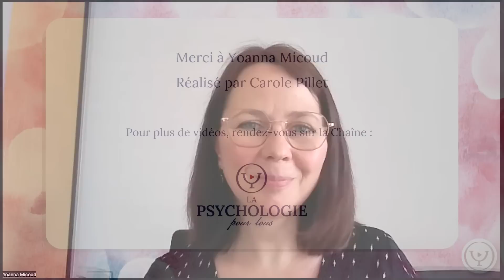Guérir le psychotrauma & (re)construire l'estime de soi, avec Yoanna Micoud, psychologue clinicienne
Les questions de cette interview :

00:49 Quelles sont les différences entre le traumatisme et le psychotrauma?

07:00 On peut vivre un psychotrauma dans la toute petite enfance et ne pas s’en rappeler. Quels sont les symptômes à long terme qui peuvent faire penser qu’on a vécu un traumatisme ?

13:48 Comment le cerveau réagit suite à un traumatisme ?

21:04 Qu’est ce qui fait que le cerveau lors d’une agression va choisir de figer l’individu plutôt que de combattre ou fuir ?

24:14 Les victimes de psychotrauma sont-elles plus manipulables ?

24:59 Quels impacts des manquements dans l’enfance (affectifs, relationnels ..) sur le cerveau ?

28:01 Quels impacts sur le long terme ont les hormones du corps qui ont aidé à la dissociation ?

35:07 Quels liens entre les addictions et le psychotrauma ?

37:35 : Notre cerveau produit-il toujours ces substances (cortisol notamment) même des années après le traumatisme en cas de psychotrauma ? Quels déclencheurs provoquent cette dissociation post traumatique ?

39:41 Y’a-t-il des maladies typiques liées au psychotrauma ?

42:42 Les crises de panique sont-elles des symptômes du psychotrauma ?

44:40 Est-ce qu’un psychotrauma peut se transmettre de génération en génération ? Quel rôle des neurones miroirs ?

50:43 Comment guérit-on du psychotrauma ?

On ne le sait pas toujours, mais un traumatisme n'est pas obligatoirement un évènement ponctuel. Il peut également être une situation de vie difficile qui a duré, ou tout simplement des manquements dans l'enfance (sécurité affective, réconfort, cadre suffisant...).

Les conséquences sur le cerveau et notre biologie sont les mêmes. Et les symptômes divers. Manque d'estime de soi, émotions qui nous submergent dans certaines situations (qui font écho au trauma initial), maladies chroniques... Le corps encore en état d'alerte, même des années après, nous montre que le vécu traumatique n'est pas digéré et toujours bien présent dans notre inconscient.

Au delà du quotidien difficile à vivre, le taux de cortisol dans le sang est souvent plus élevé que la moyenne, causant différents troubles dans la santé voire des maladies (surtout les maladies auto-immunes).

Yoanna Micoud est psychologue clinicienne spécialisée dans le trauma. Elle est entre autres formée à des outils comme l'EMDR.
Dans cet entretien très pédagogique, elle nous explique ce qu'est le psychotrauma, comment le repérer et surtout quels sont les moyens pour en guérir. Car la bonne nouvelle c'est que oui, on guérit du psychotrauma. S'il était mal connu il y a 20 ans, ceci n'est plus le cas et on dispose aujourd'hui d'outils thérapeutiques efficaces pour classer le souvenir traumatique dans la "mémoire autobiographique" apaisant ainsi le système nerveux.
Un entretien indispensable.